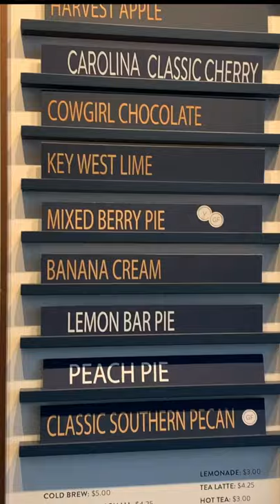Winston Pies, West Hollywood - LA Date Spot!